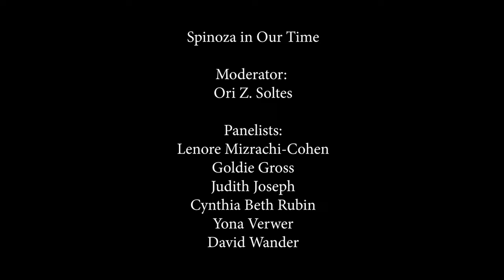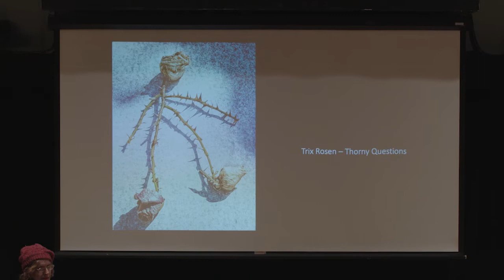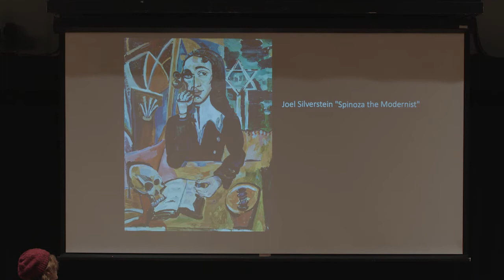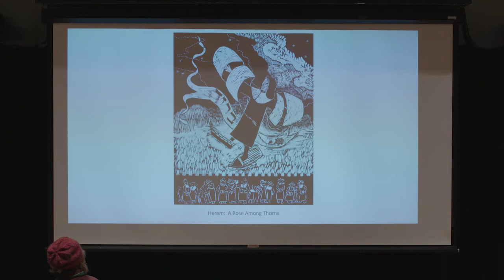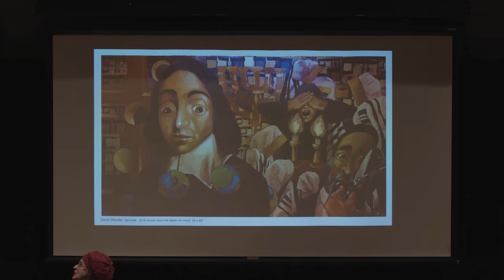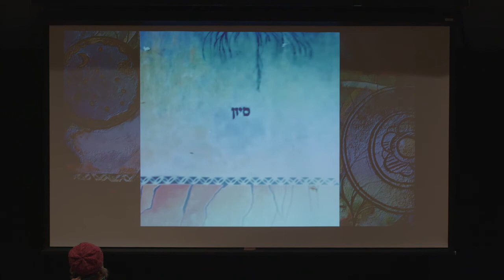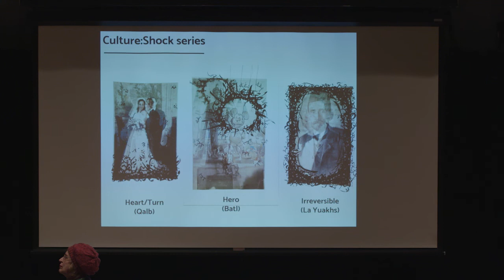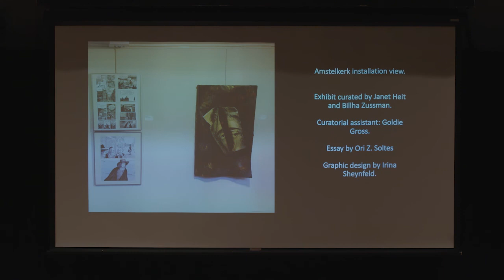2019 Conney Conference on Jewish Arts - Panel Discussion: Spinoza in Our Time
Spinoza in Our Time / Moderator: Ori Z. Soltes; Panelists: Lenore Mizrachi-Cohen, Goldie Gross, Judith Joseph, Cynthia Beth Rubin, Yona Verwer, David Wander